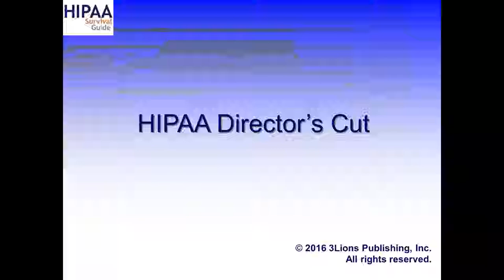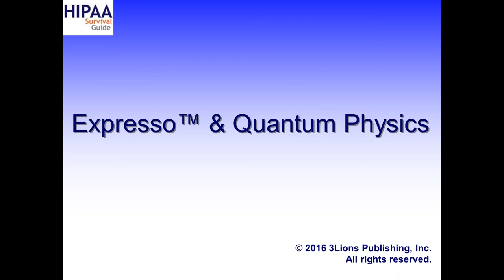Director s Cut Expresso Quantum Physics